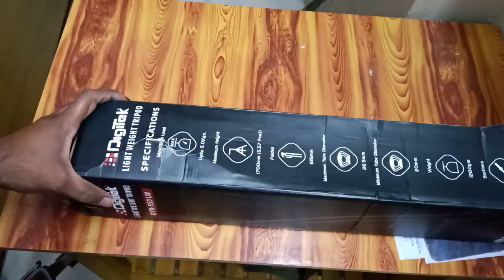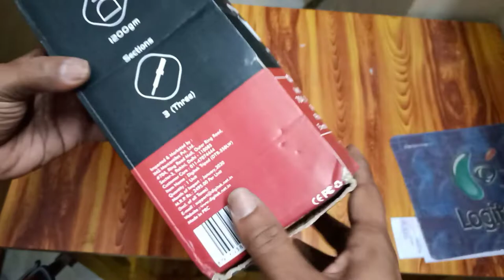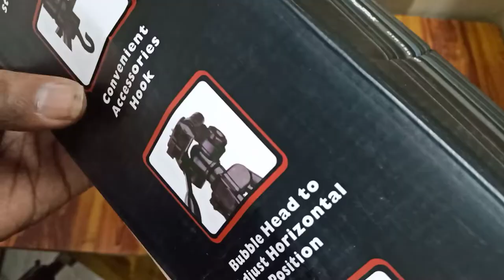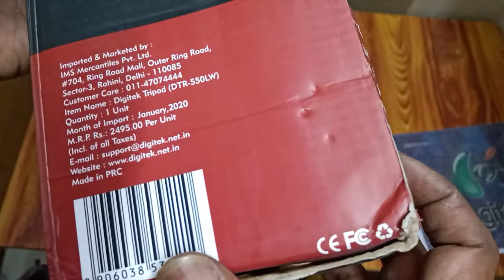BEST TRIPOD FOR YOUTUBE VIDEOS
Buy link Digitek DTR 550 LW Tripod